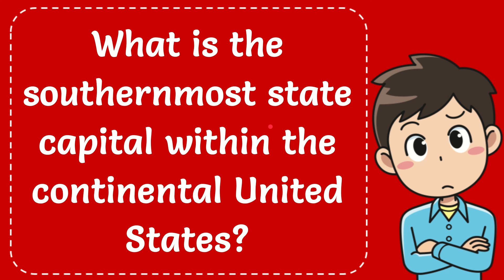What is the southernmost state capital within the continental United States? Correct Answer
What is the southernmost state capital within the continental United States? The Correct Answer.

00:01 Question
00:15 Answer
00:20 Explanation

Austin, the capital city of Texas, stands out as the most southern state capital in the contiguous United States. Positioned at around 30.27 degrees north latitude, Austin is situated farther south than any other capital within the contiguous 48 states. Its exceptional location places it near the Gulf of Mexico, within an area known for its warm climate, rich culture, and varied landscapes. Following Austin, the second and third southernmost capitals are Tallahassee and Baton Rouge.